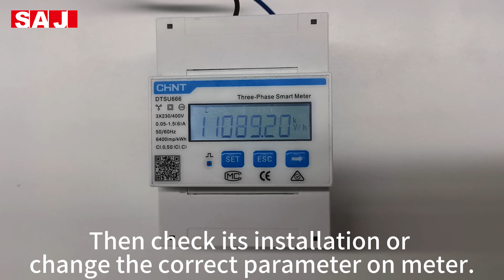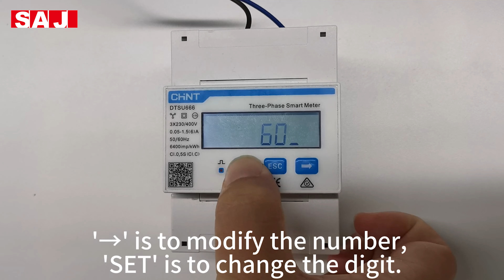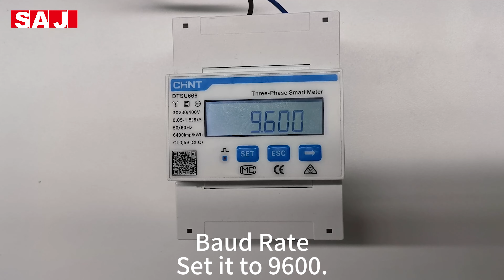Routine setup of three-phase CHINT meter - Sept. 2024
This video demonstrates the routine setting of three-phase CHINT meter.